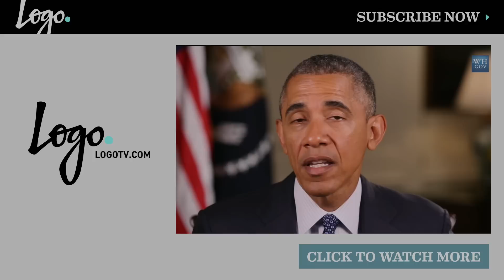Dennis & Judy Shepard On The Red Carpet | 2015 Logo Trailblazer Honors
Matthew Shepard's parents, Dennis and Judy Shepard, share their most simple truth to other parents - love your kids as who they are.